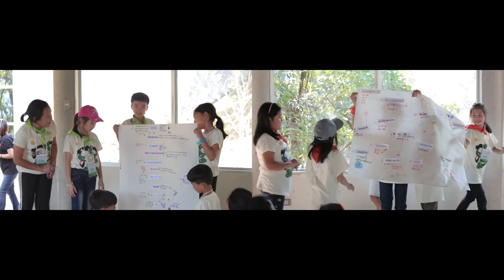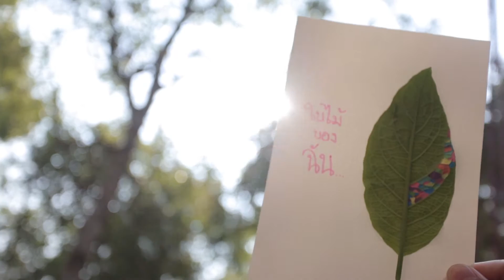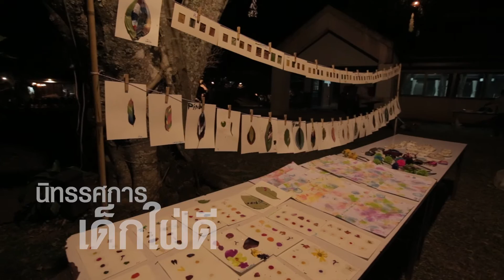เด็กใฝ่ดีครั้งที่ 5 "เปิดใจ กาย ซึมซับความงามของธรรมชาติที่แท้จริง"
ค่ายเด็กใฝ่ดี รุ่นที่ 5 "เปิดใจ กาย ซึมซับความงามของธรรมชาติที่แท้จริง"

วันที่ 15-19 กุมภาพันธ์ 2559 ณ โครงการพัฒนาดอยตุง (พื้นที่ทรงงาน) อันเนื่องมาจากพระราชดำริ จังหวัดเชียงราย